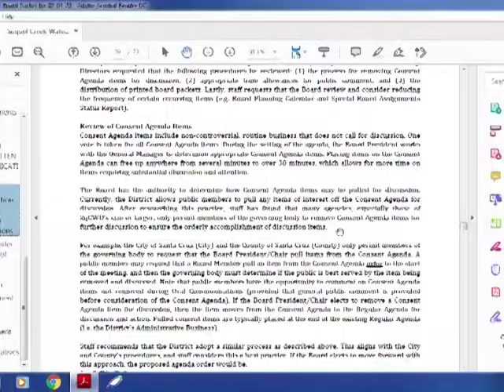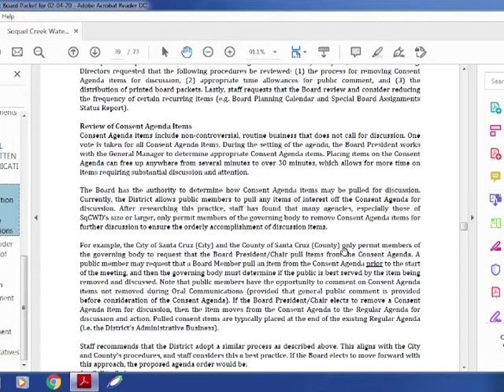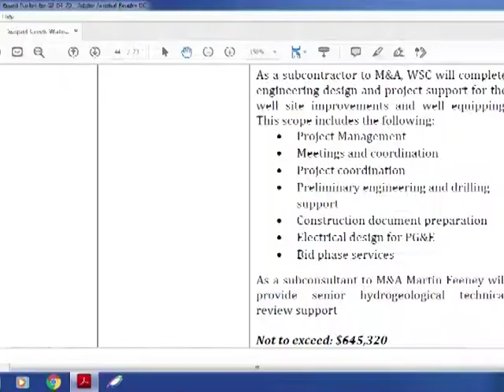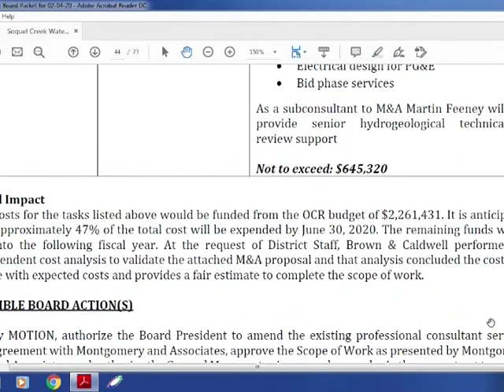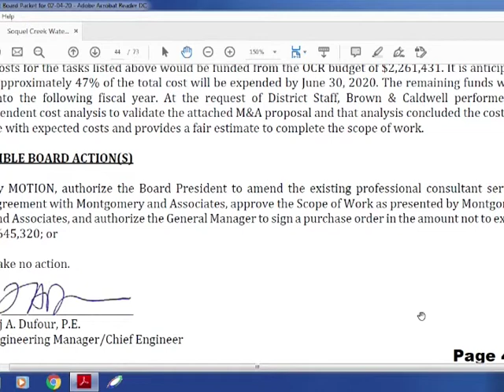Soquel Creek Water District 2/4/20